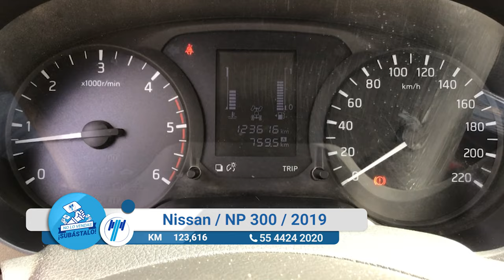Nissan / NP300 Frontier / 2019 - 12352